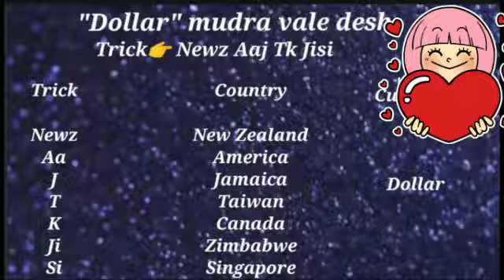important country and currency of all competitive Exam## Gk specil video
Video from 🍁мѦηʊʊʊ🍁